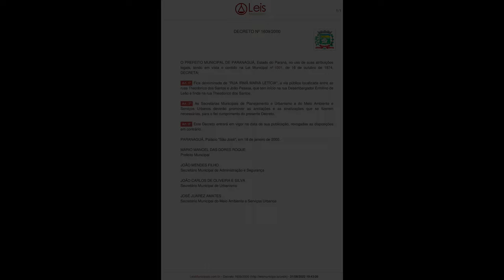RUA IRMÃ MARIA LETÍCIA - COSTEIRA - PARANAGUÁ-PR